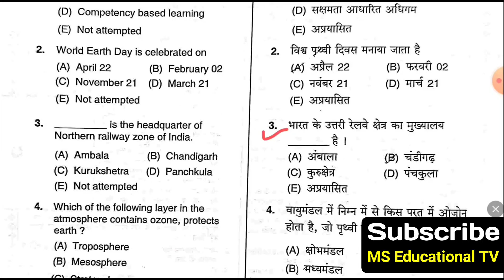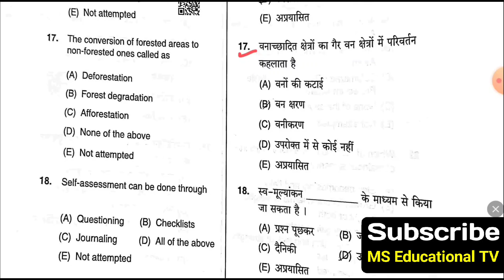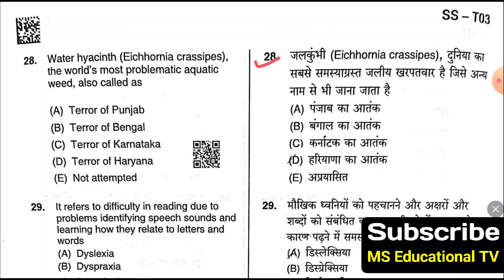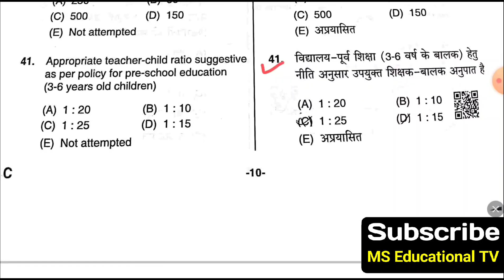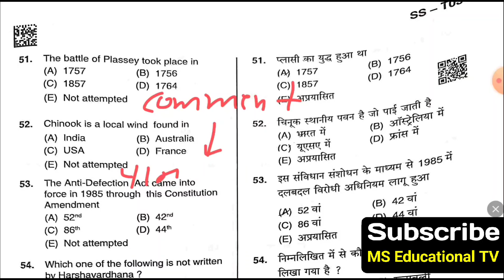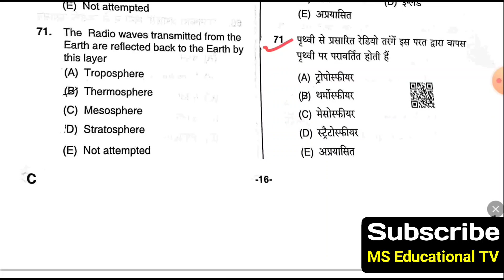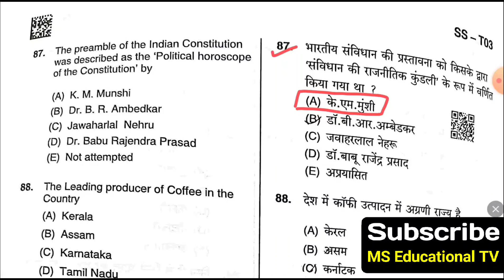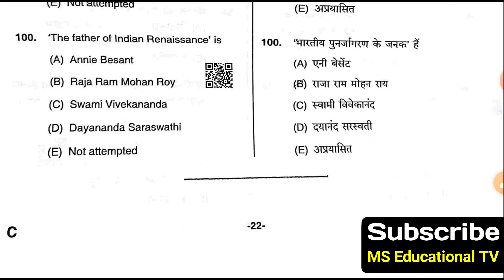hssc tgt social science paper 2023 | hssc tgt social studies 2023 answer key | hssc tgt sst 2023